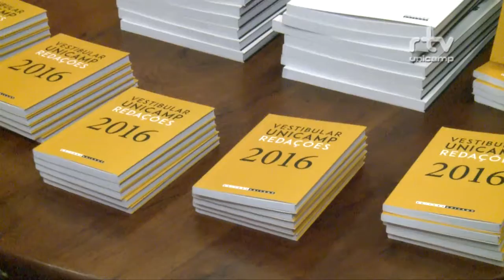Registro Geral - Lançamento do livro redações vestibular 2016